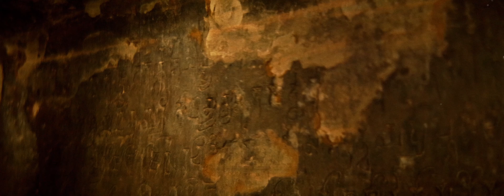SHASH4NK - Udayagiri Caves | Madhya Pradesh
Udayagiri, India's one of the most important archaeological sites situated near Vidisha , Madhya Pradesh. These are in total 20 caves made up by cutting rocks and these are there in existence from the early years of the 5th century CE. Some of the oldest Hindu/ jain temples and iconography exists here. This place takes you back to the Indian history, a must visit site if you love to know the history of human existence.

Shot with Panasonic GH5
Lens: Canon FD 50mm f/1.8mm + Sankor 16C 2X anamorphic lens + SLR Magic Rangefinder - Single Focus anamorphic adapter + Tiffen 77mm Variable ND FILTER

You can also follow me on:
Vero: @shash4nk

For Livestream requests:
Hop on to my Discord Server: shash4nk(hashtag)8154